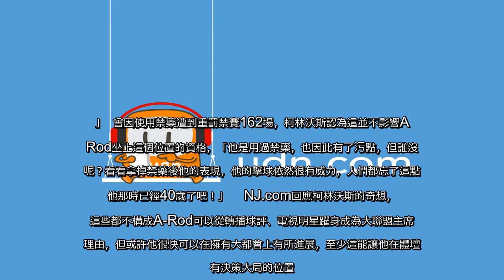✅ 洋基前球星、「A-Rod」羅德里奎茲（Alex Rodriguez）想入主大都會，還有一段路要走，但在那之前，NBC球評...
✍  洋基前球星、「A-Rod」羅德里奎茲（Alex Rodriguez）想入主大都會，還有一段路要走，但在那之前，NBC球評柯林沃斯（Jac Collinsworth）已經忍不住先力薦另一份工作給他：大聯盟主席。    柯林沃斯在節目上丟出這個創意提案，推薦A-Rod出任下一屆大聯盟主席，原因很簡單，他說：「因為他可以解決任何事情。」  曾因使用禁藥遭到重罰禁賽162場，柯林沃斯認為這並不影響A-Rod坐上這個位置的資格，「他是用過禁藥，也因此有了污點，但誰沒有呢？看看拿掉禁藥後他的表現，他的擊球依然很有威力，人們都忘了這點，他那時已經40歲了吧！」    NJ.com回應柯林沃斯的奇想，「這些都不構成A-Rod可以從轉播球評、電視明星躍身成為大聯盟主席的理由，但或許他很快可以在擁有大都會上有所進展，至少這能讓他在體壇占有決策大局的位置。」也幽默寫到，如果2020年賽季談判持續惡化，大家或許會開始思考，誰來取主席曼弗瑞（Rob Manfred）的位置，「現在A-Rod已經擁有一票了。」   ...